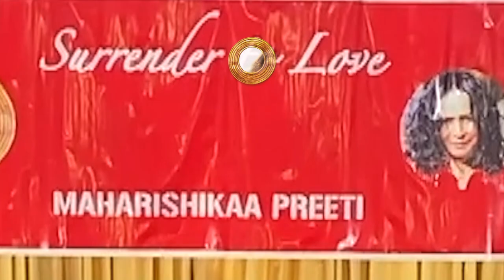Maharishikaa | Spiritual relationship as ego breaker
Long term seeker Joachim asks Maharishikaa in a free open-to-all Satsang in Rishikesh what spiritual yoga practice he should undertake next. Maharishikaa suggests an ego-breaking challenge - the next step on his quest for Self-Realization.